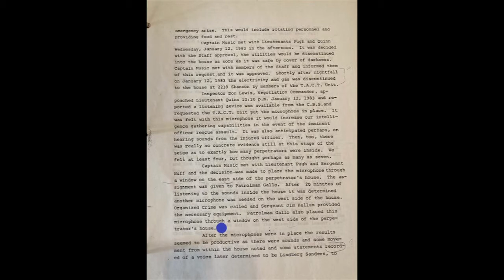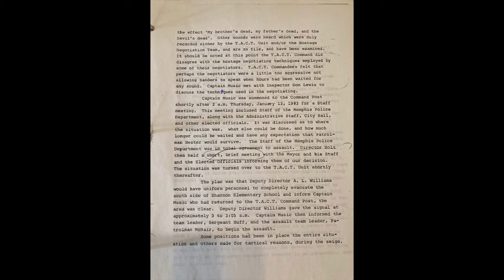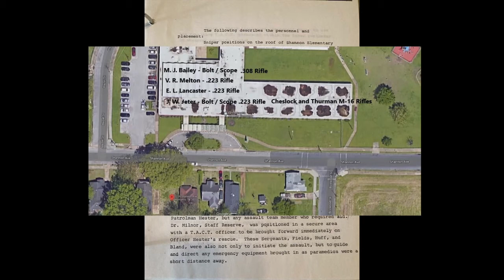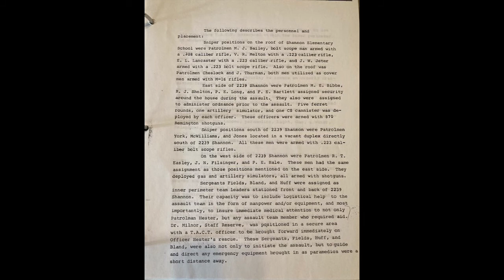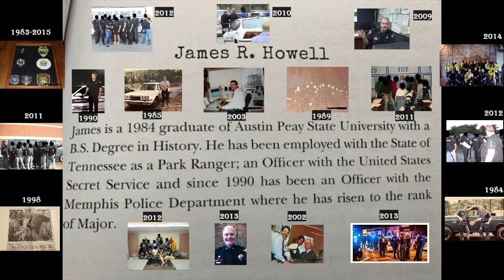Echoes of Shannon Street Case File Episode 105: The Devil is Dead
Tact memo continues. Mention of having to meet with politicians regarding tactical decisions should cause great consternation for the reader.

1,000 page case file